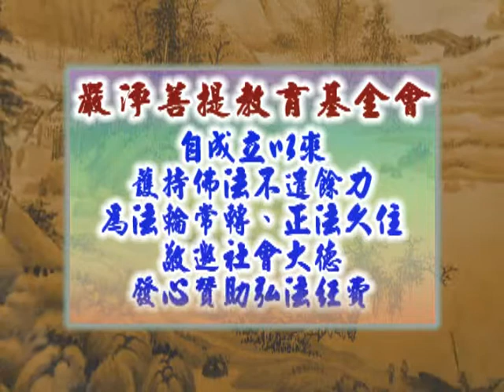深入經藏 般若系列一 般若波羅蜜多心經 印可法師 主講 光碟10-10 財團法人嚴淨菩提教育基金會 製作發行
護持銀行帳戶:
銀行代號: 006
戶名: 財團法人嚴淨菩提教育基金會
帳號: 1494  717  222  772

地址︰基隆市七堵區南興路148號

300新竹市北區北大路346號13F之1